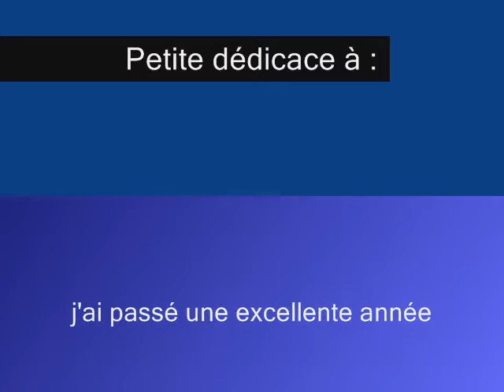Championne de BOURGOGNE : JCM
dernier match à seurre / les cadettes de Charnay